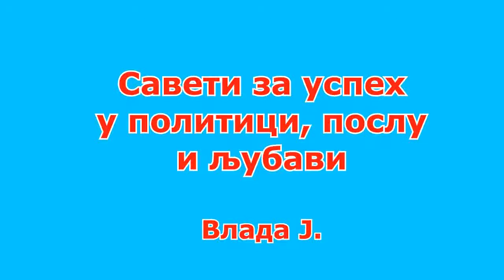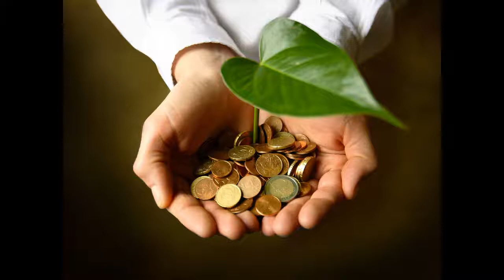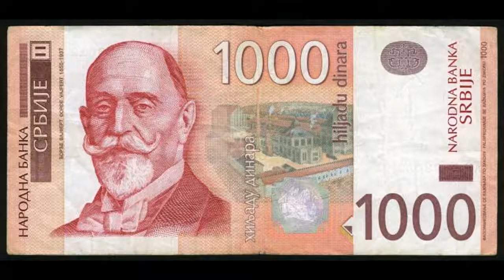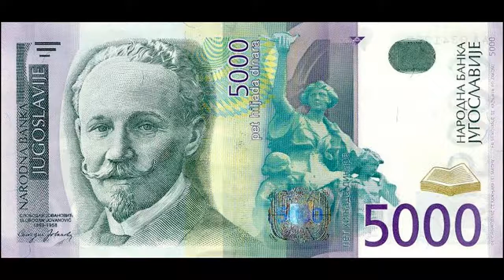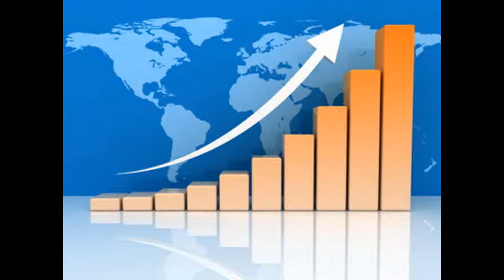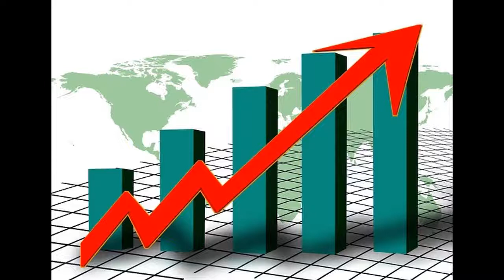Saveti za uspeh u politici, poslu i ljubavi - Vlada J.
Погледајте и друге моје разне видео снимке:
- моје говорење на разне теме,
- моје музичке и хумористичке монтаже,
- моје ђускање,
- итд. ,
на ова три канала:

Pogledajte i druge moje razne video snimke:
- moja govorenja na razne teme,
- moje muzičke i humorističke montaže,
- moje đuskanje,
- itd.,
na ova tri kanala:

Скајп (Skype): vladimir.jankovic.vlada